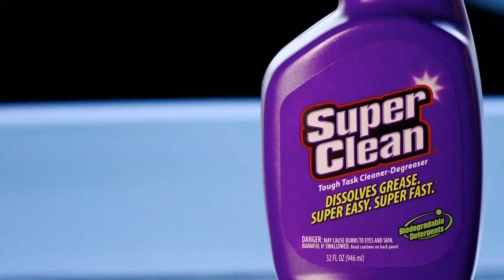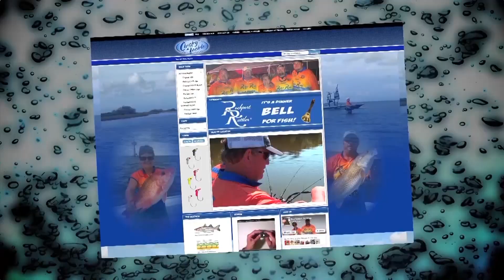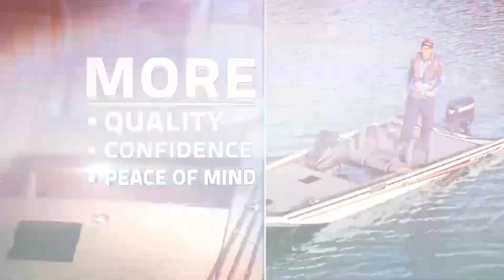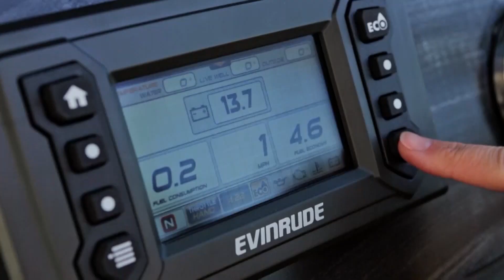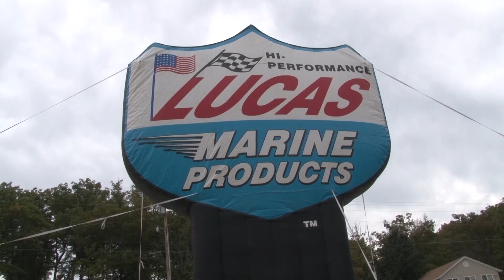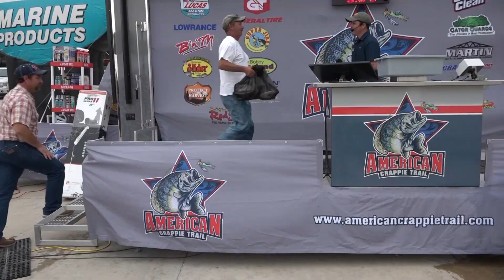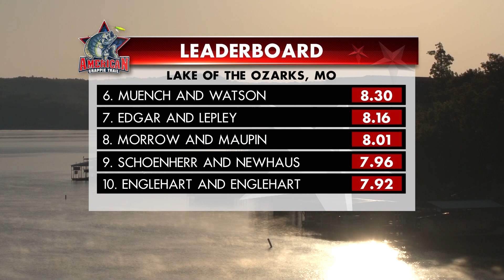ACT 2018 EP 11 - National Championship - Part 1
We begin the tournament to crown our first ever National Champion, and watch the battle for Angler of the Year.